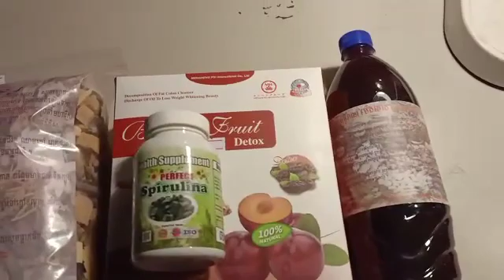061 ស៊ូសេងហ៊ួ ឱសថបុរាណ ថ្នាំខ្មែរ ផ្លាំ រឹសដូងបាត ស្ពឺរ៉ូលីណា Spirulina វីរុសកូរ៉ូណា Covid19 086222